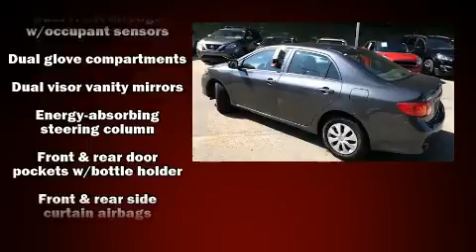2010 Toyota Corolla 4dr Sdn Auto in Chamblee, GA 30341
Sensibility and practicality define the 2010 Toyota Corolla. This 4 door, 5 passenger sedan has not yet reached the hundred thousand mile mark! Smooth gearshifts are achieved thanks to the efficient 4 cylinder engine, providing a spirited, yet composed ride and drive. All of the premium features expected of a Toyota are offered, including: a tachometer, front bucket seats, air conditioning, tilt steering wheel, power door mirrors, and much more. Toyota also prioritized safety and security by including: dual front impact airbags with occupant sensing airbag, front side impact airbags, traction control, brake assist, anti-whiplash front head restraints, ignition disabling, and ABS brakes. Electronic stability control ensures solid grip atop the road surface, no matter how challenging the driving conditions. We pride ourselves on providing excellent customer service. Please don't hesitate to give us a call.